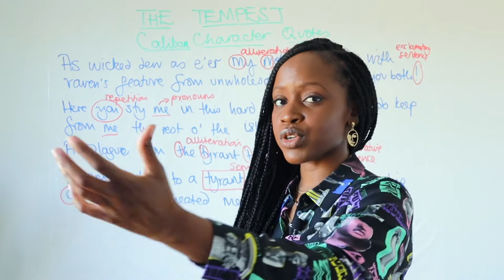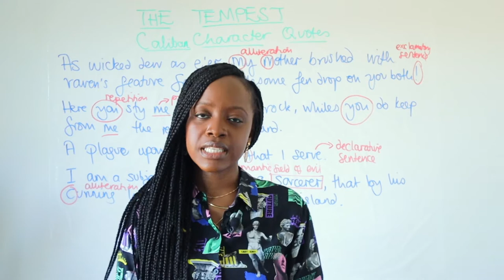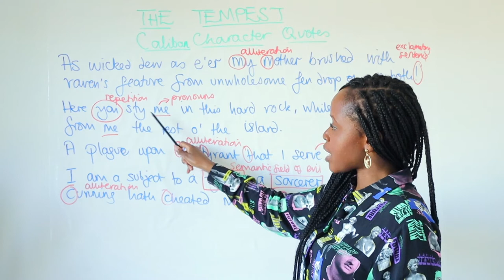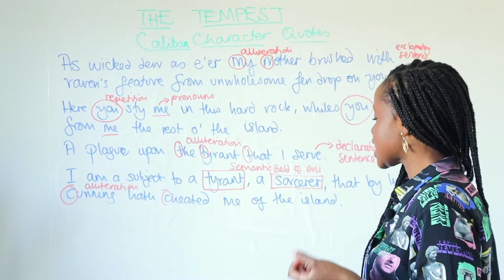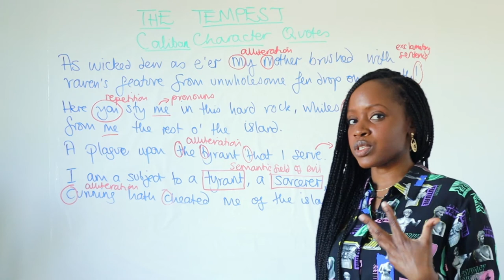Caliban Character Quotes & Word-Level Analysis | "The Tempest" GCSE English Literature Revision!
Studying William Shakespeare’s "The Tempest" but not sure what key quotes to memorise when it comes to the character of Caliban in the play? Barbara Njau highlights all the main quotations to memorise and she also highlights the word-level analysis you should do when writing about these quotations!